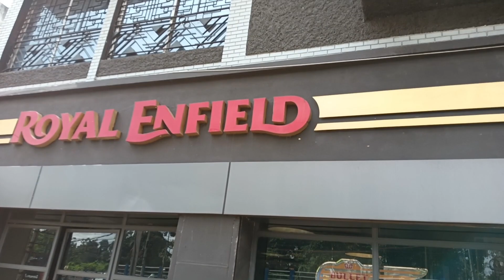Royal Enfield Bullet350 Test Drive || Royal Enfield बुलेट मेरी जान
Royn this vedio i am showing you Test Drive of Bullet350

Description part….

My Special top 10 Videos:-

I Am Using Below Elements For motovloggig and shooting….
My BYKE HONDA CB SHINE,
MY NEW DREAM BYKE ROYAL ENFIELD HUNTER 350,
FREQUENTLY I AM USING Electric Schooty R30 UKINAWA BRAND,
USING GORRILA TRYPOD FOR OUTDOOR SHOOTING,
I AM USING OPPO A78 5G SMARTPHONE FOR PHOTOGRAPHY,
I AM USING HP LAPTOP FOR CASTING AND EDITING,
USING APPLE IPAD FOR THUMBNIL,
USING MIC: BOYA BY-A1. THATS IT.
Thumbnail By: Arijit Maji (Bhola)
Thumbnail By: Ranajit Pal (Roni)
Camera/Editing/Casting & Voice Over By: Sanjoy Kumar Nandi  (Self)

Location:
Asansol

ISHAAN TRAVELS
from WEST BENGAL
PASCHIM BURDWAN ASANSOL